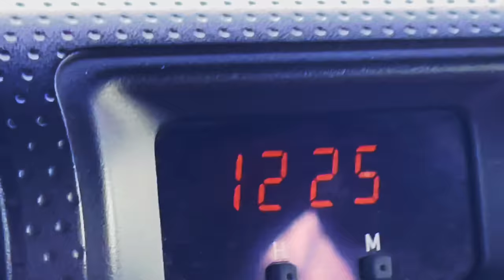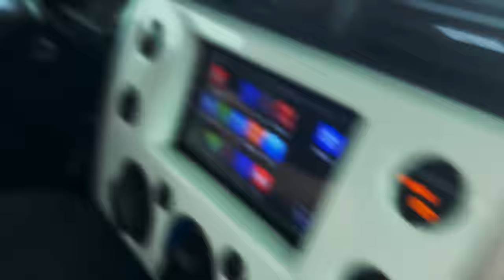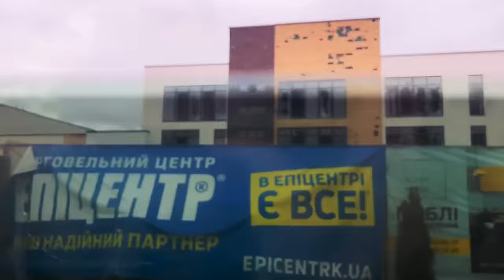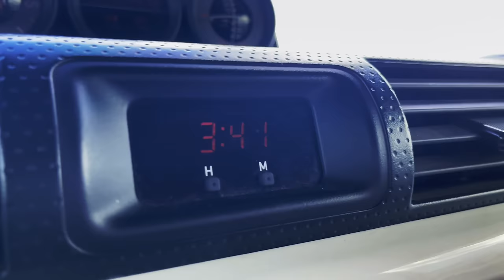VLOG: КАЖЕТСЯ Я НАШЕЛ МИНУ. КИЕВ СЕЙЧАС!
Наш контент для взрослых:
-VIP 🍓 NANA&MARTYNENKO